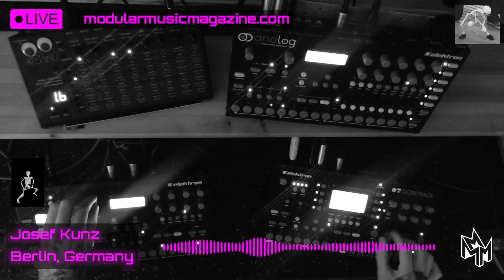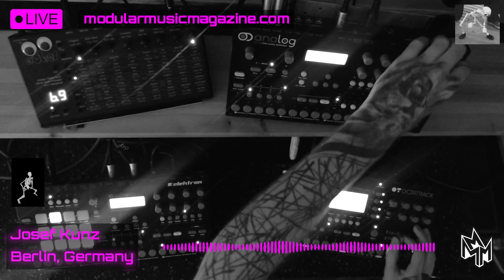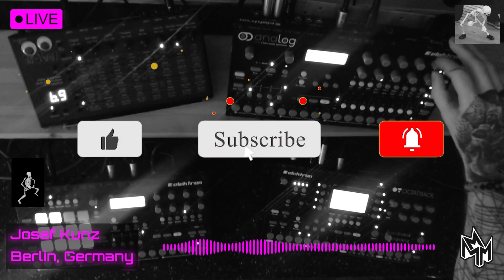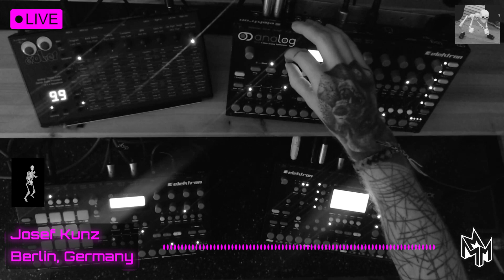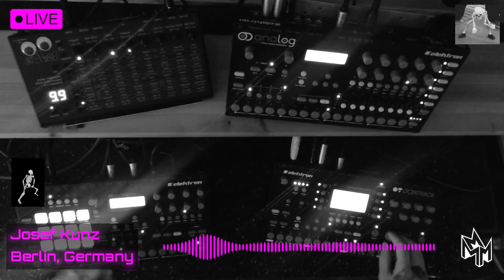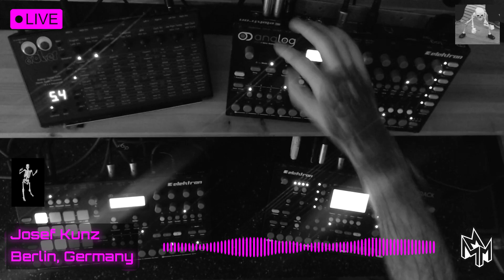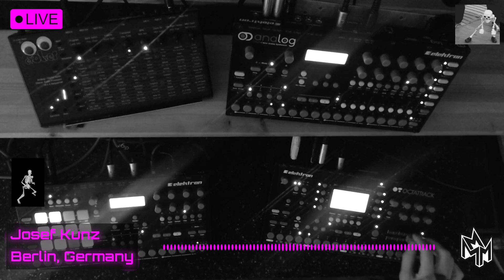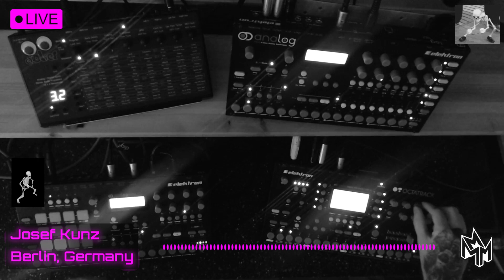Josef Kunz (live synth set) 26.01.23 from Berlin, Germany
Gear used in this Jam:

Elektron analog RYTM, Analog Four, Octatrack, Dave Smith Evolver